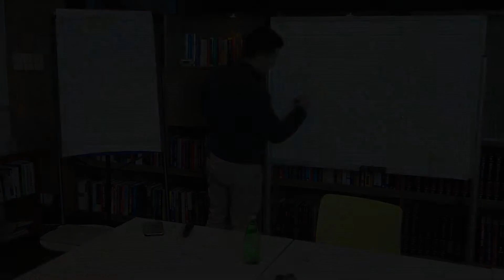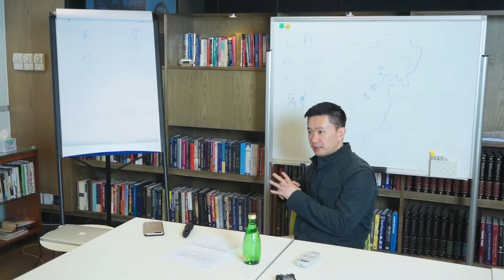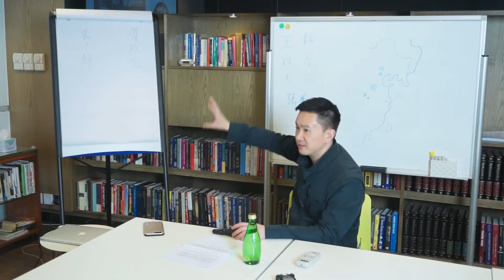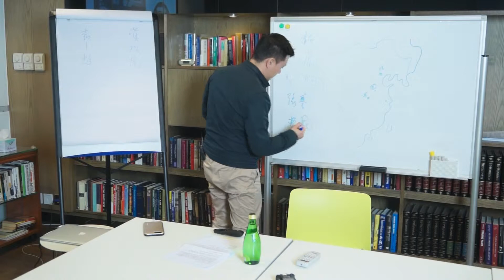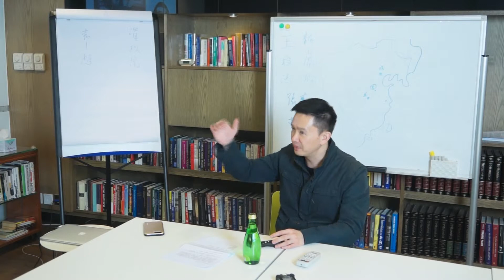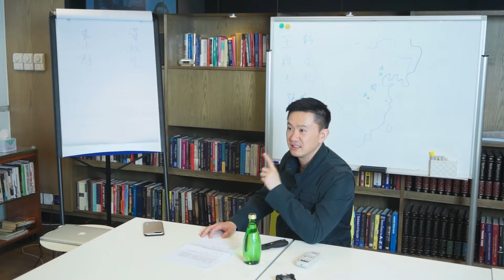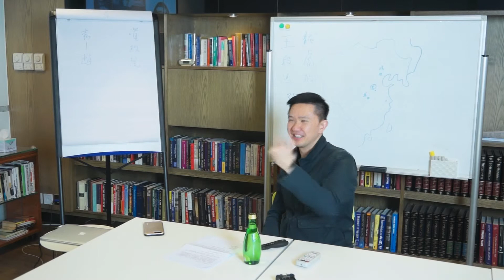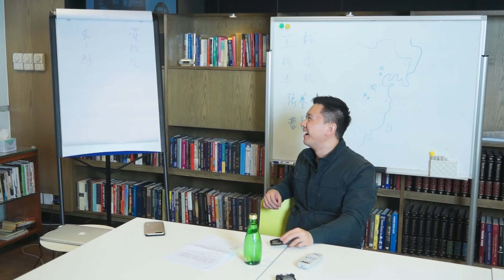故遊講歷史(清朝篇)之辛亥革命與袁氏當國 (5/11) [普通話]